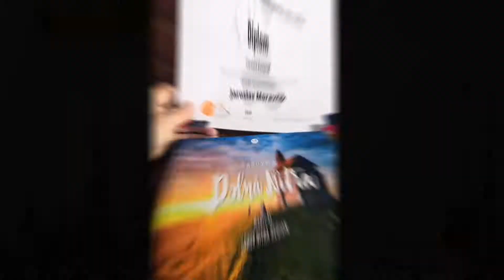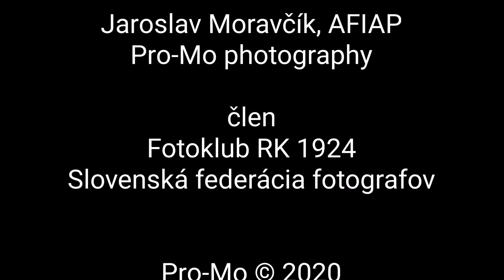Jaroslav Moravčík photography - The best of 2020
Jaroslav Moravčík, AFIAP;
Pro-Mo photography - The best of 2020